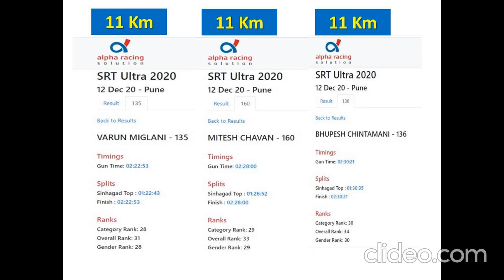SRT Ultra DEC 2020-- Mere Mann Mein Shiva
SRT stands for Sinhagad Rajgad Torna !

Western Ghats Running Foundation hosting trail and mountain running marathons and races in Western Ghats, in Maharashtra

SRT Ultra Marathon 2020
The beauty of the SRT Ultra Marathon course is that it is a point-to-point route, without any loops. So every moment will be a new experience in the heart of the Sahyadri mountains. Runners will pass through evergreen mountains, dense forests with abundance of flora and fauna.

SRT Ultra is highly challenging in the sense that almost 70% of the marathon route comprises of technical trails, rocks, mud, scree, grass & roots, at an average altitude of 1000 metres.

It was a Trail run divided in three categories 53km,25km and 11km
53km was from Golewadi square (Sinhagad base) to Rajgad and till Torna
25km was from Golewadi Square to Gunjavane (Rajgad Base)
11km Golewadi Square to Sinhagad Top and Return.

All the 3 categories is that all of the races will be held in month of June, and that there will rain, and wind during the race timings. So be prepared to get wet, muddy, and dirty in the forest trails.